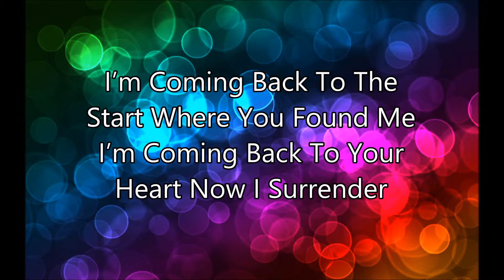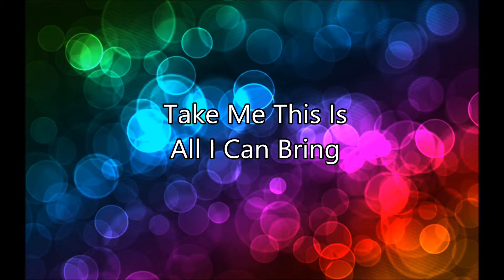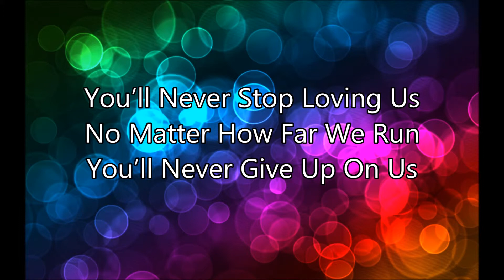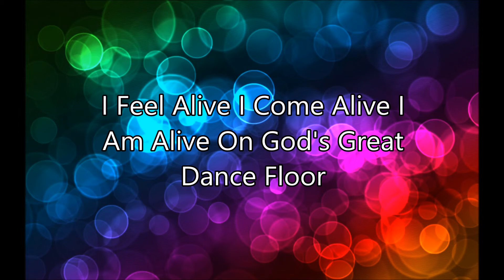God's Great Dance Floor - Chris Tomlin Lyric Video